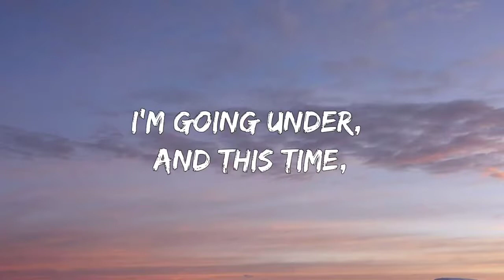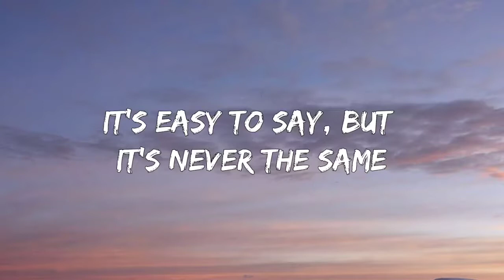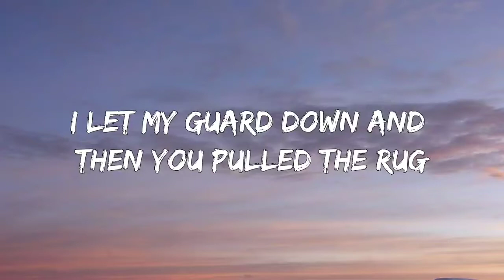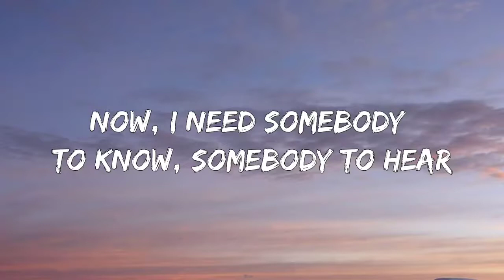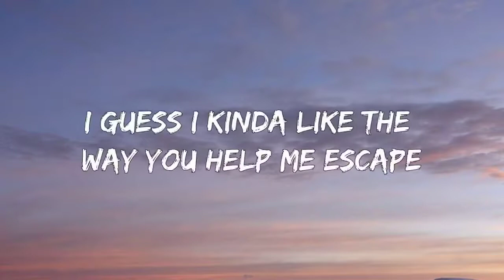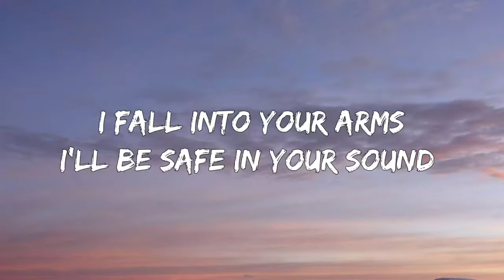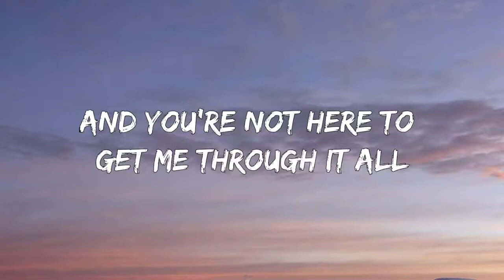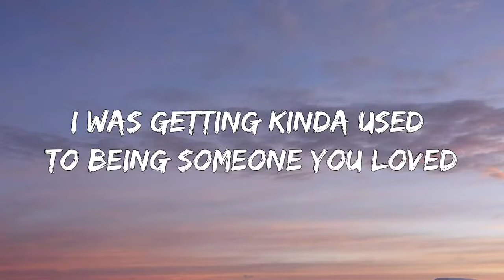Lewis Capaldi - Someone You Loved (Lyrics)